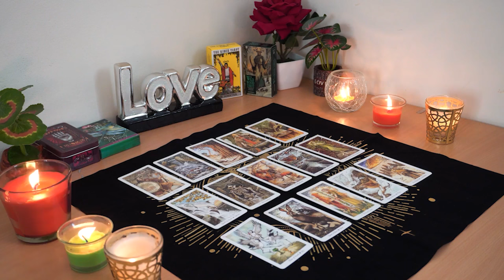AQUARIUS💘 This Ending is a Blessing in Disguise. Prepare for a Serious Offer. Aquarius Love Reading